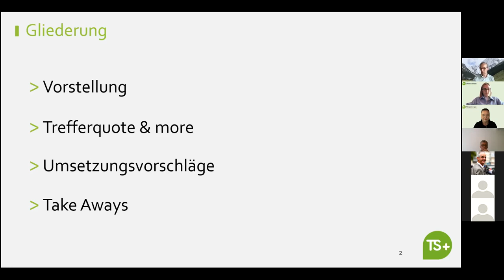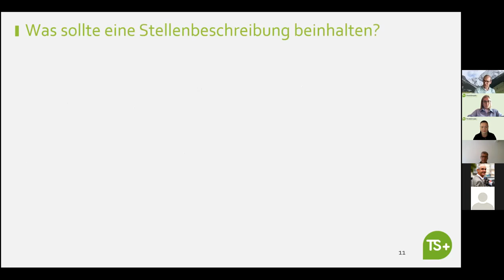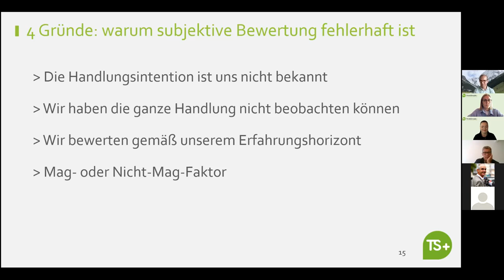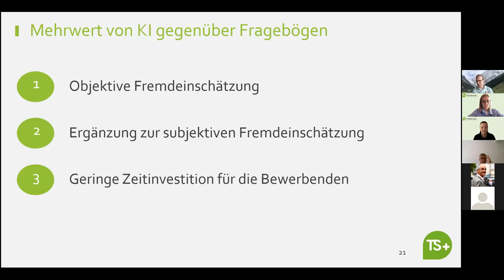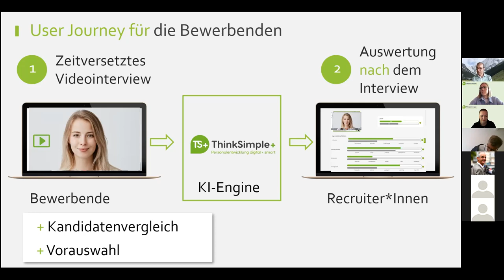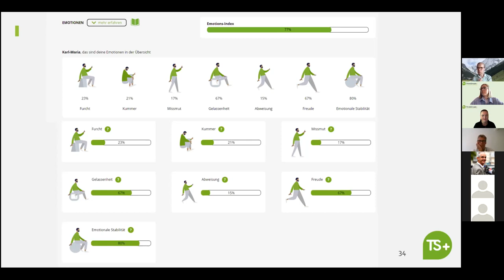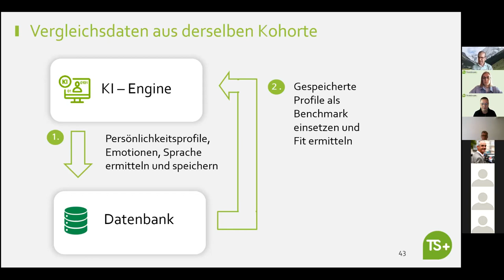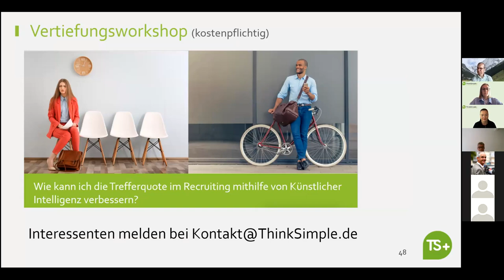Trefferquote im Recruiting mit Hilfe von Künstlicher Intelligenz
Sie möchten Ihre Trefferquote im Recruiting erhöhen? Sie wollen sicherstellen, dass Sie die richtigen Mitarbeitenden an Board holen?

Wir beschreiben die Anwendung einer KI-basierten Lösung mit Persönlichkeitsanalyse, Emotionen und Sprache.